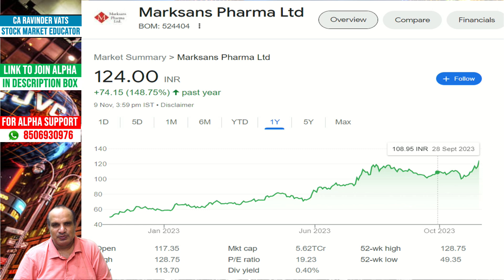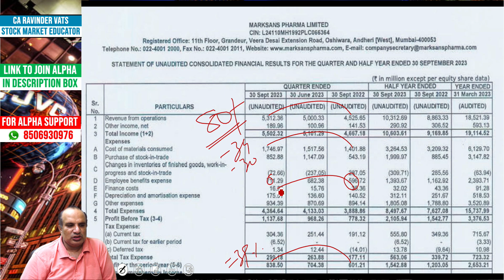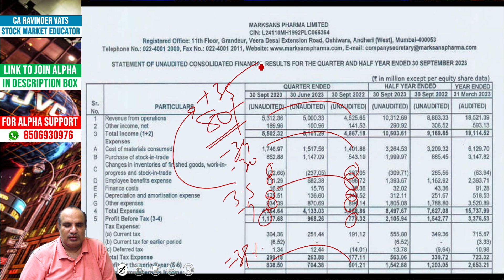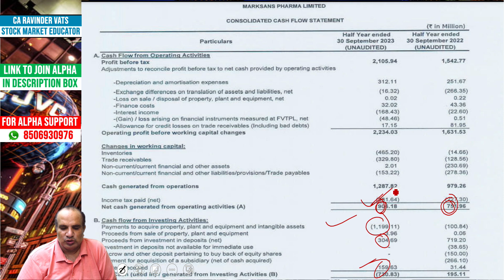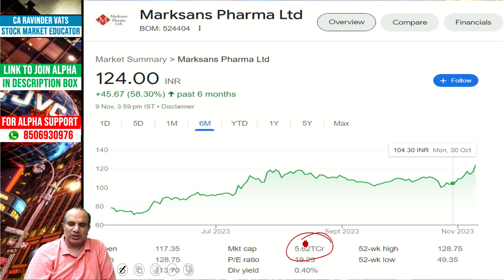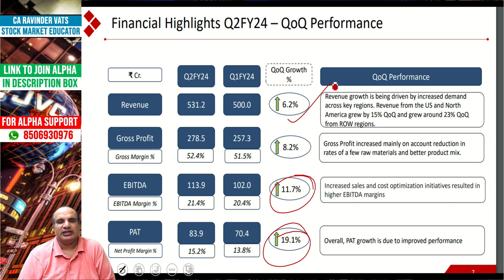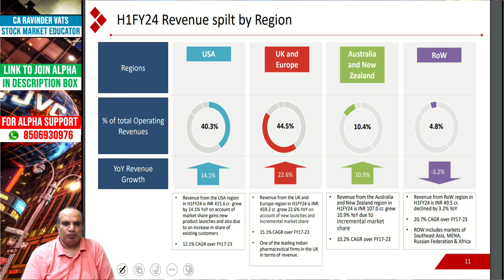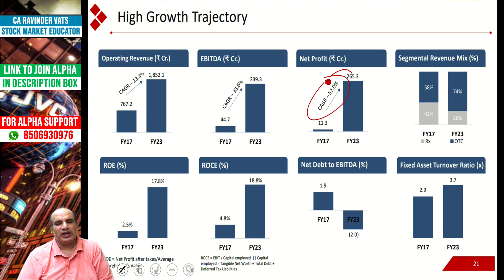Marksans Pharma Q2 2023-24 result analysis by CA Ravinder Vats